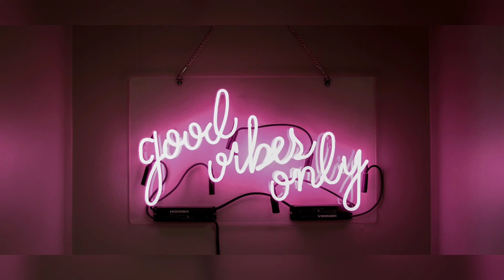Intro- What's all about🤔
Divi's Delight-

A channel for people who love optimism, fun, entertainment, peace and much more..